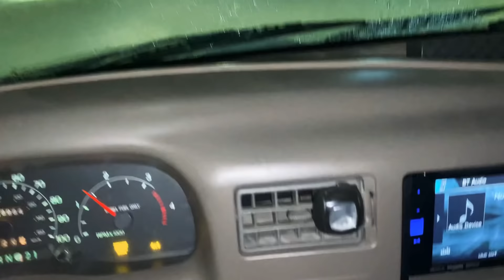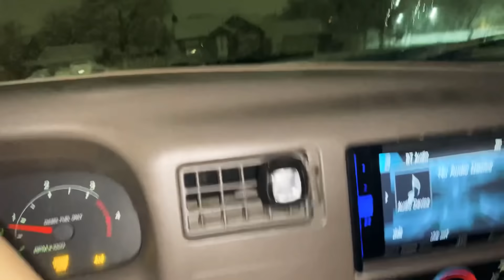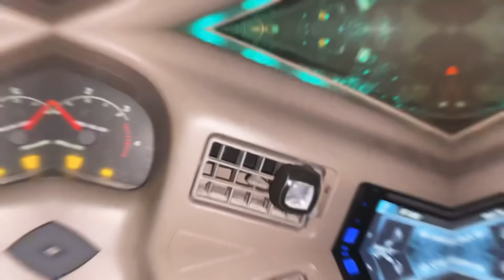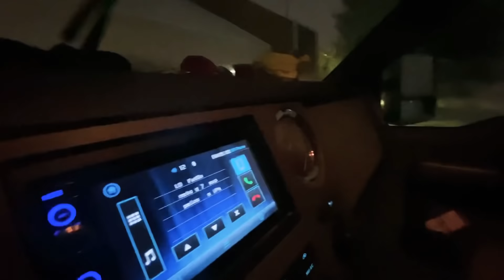12 HORAS LIMPIANDO NIEVE 🌨🥶😴😴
12 horas limpiando nieve en medio de la tormenta ⛈